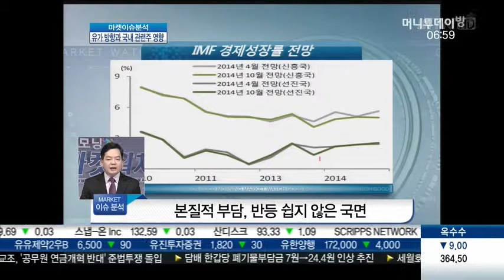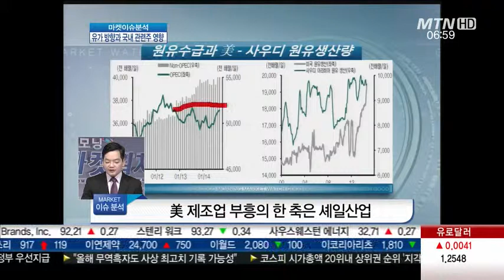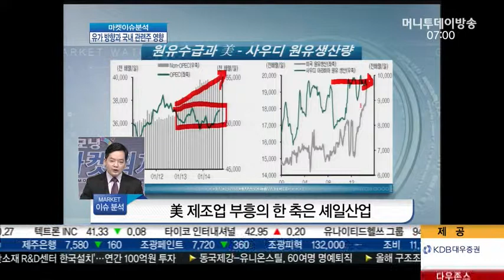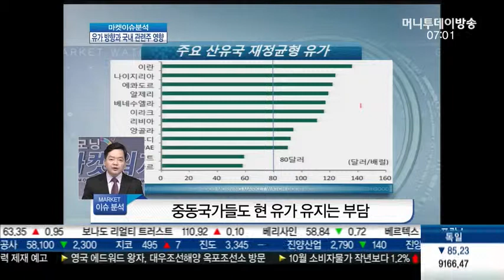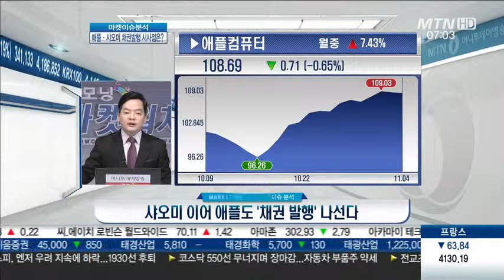국제유가 하락 '가속화'…정유주 여파는?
Q. 국제유가 하락 '가속화'‥ 정유주 여파는?

- 투기적 순매도 서서히 둔화
 - 본질적 부담, 반등 쉽지 않은 국면
 - 美 제조업 부흥의 한 축은 셰일산업
 - 중동국가들도 현 유가 유지는 부담

* 국제유가, 반등 가능성은?
 - 하락속도는 줄어들 것
 - 상승전환보다 80~90달러 박스권 예상
 - 에너지 패권 둘러싼 갈등 지속

 * 유가 하락 속 정유주 대응은?
 - 4분기 실적도 부진, 반등 약할 듯
 - 저가 매력, 추격 매도는 이미 늦어
 - 트레이딩, 저가매수시점 타진

Q. 샤오미 이어 애플도 '채권 발행' 나선다

* 글로벌 IT기업 잇단 채권 발행
- 애플, 절세·주주환원정책·저금리
- 샤오미, 해외진출 위한 자금 마련
- 삼성전자에 부담요인으로 작용

Q. 삼성SDS·제일모직 상장 코앞‥ 시장 영향은?

- 어느 경우에도 지배구조 핵심주

* 삼성SDS·제일모직 상장, 영향은?
- 삼성그룹 지배구조 '정점'
- 부진한 시장, 대안종목으로 부상
- K200 특례편입에 따른 변동성
- 공모자금 집중, 시중 자금 쏠려